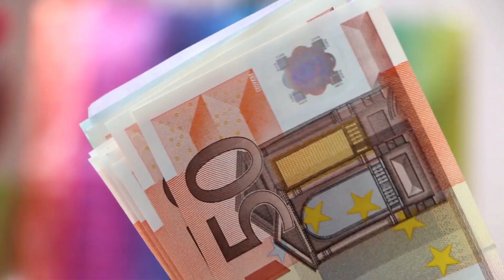নাইজেরিয়া–বাংলাদেশ সম্পর্ক !! এশিয়া থেকে সূদুর আফ্রিকা’তে বাংলাদেশ !! Nigeria Bangladesh Relation